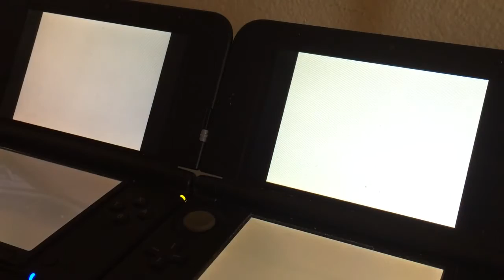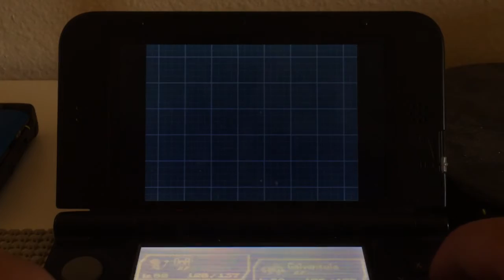[LIVE] Shiny Shelmet on Black 2 after ~ 1000 RE's!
NOT ON THE BADGE QUEST